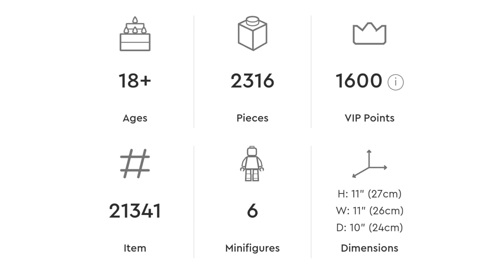2023 New Lego Ideas Set - Disney Hocus Pocus: The Sanderson Sisters' Cottage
Revisit Salem and the world of the Sanderson sisters with LEGO® Ideas Disney Hocus Pocus: The Sanderson Sisters' Cottage. This fan-inspired set is boiling over with nostalgic details from the #1993 Disney film, Hocus Pocus.